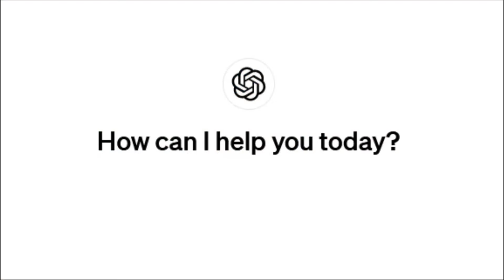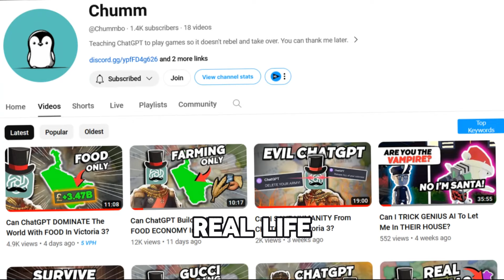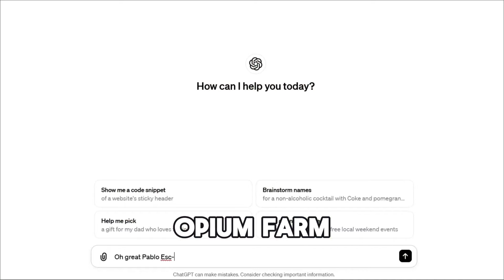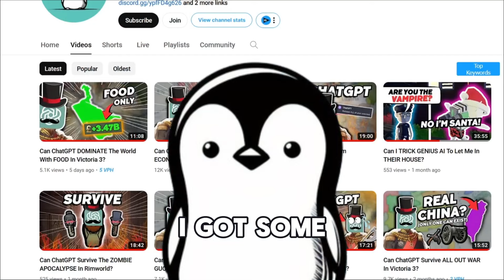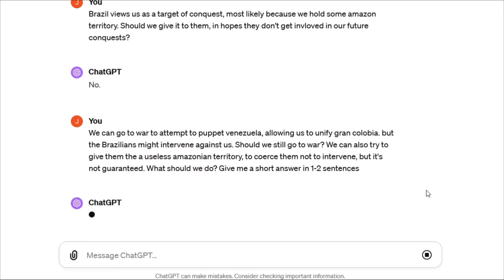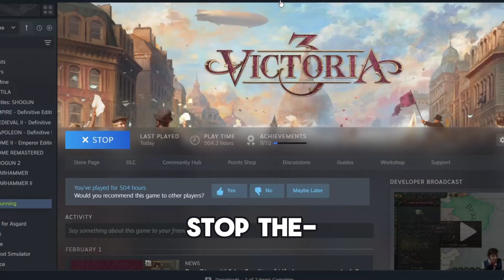Can ChatGPT Run A CARTEL In Victoria 3?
Can ChatGPT create a global opium empire?

Have questions about my videos? Wanna hang out and do cool things?

Love my videos and want to support me?